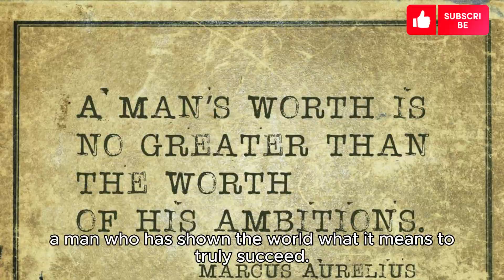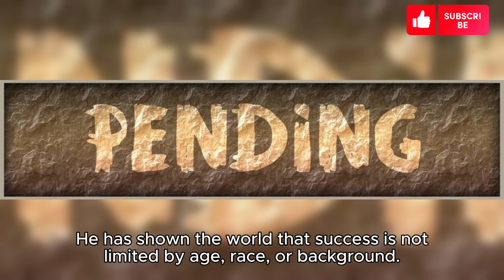A Great Man indian Prime Minister | NARENDRA MODI | Story 2024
Narendra Modi story
Ladies and gentlemen, today we gather to talk about a man who has taken the world by storm, a man who has shown the world what it means to truly succeed. I am talking about none other than the Indian Prime Minister, Narendra Modi.
From a humble background in Narendra Modi's village of Nagpada, he rose to greatness, proving that with determination, hard work, and a strong belief in oneself, anything is possible. As a young man, Narendra Modi was determined to make his mark on the world. He knew that the only way to do so was to work tirelessly and never give up.
With no formal training in politics, Narendra Modi took on the challenge and fought his way up through the ranks. He understood that in order to make a difference, he needed to be grounded, approachable, and understanding of the needs of the people. He never forgot his roots and was always willing to put the needs of his constituents first.
As the Prime Minister of India, Narendra Modi has shown the world what it means to be a leader who truly cares. He has implemented policies that have brought about significant economic growth, increasing the GDP of India by more than 100% in the past five years. He has also worked tirelessly to improve the lives of the common man, making sure that everyone has access to healthcare, education, and a decent living standard.
Narendra Modi's journey is a testament to the fact that with hard work, determination, and a strong belief in oneself, anything is possible. He has shown the world that success is not limited by age, race, or background. He is a shining example of what it means to be a successful leader who truly cares about the well-being of his people. Let us all take inspiration from Narendra Modi's incredible journey and strive to achieve our own dreams, knowing that no matter how big or small they may be, we have the power to make a difference. Thank you.

prime minister
pm modi live today
viksit bharat sankalp yatra
pm modi viksit bharat sankalp yatra,modi speech today
pm modi lat
est speech
indiamodi live
modi speech,
dhruvrathee
informative
dhruv rathee